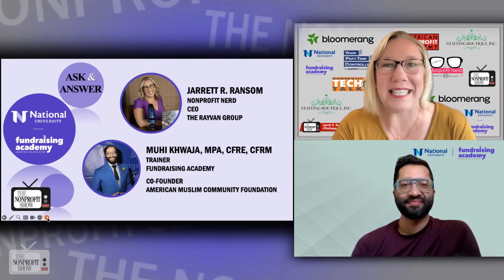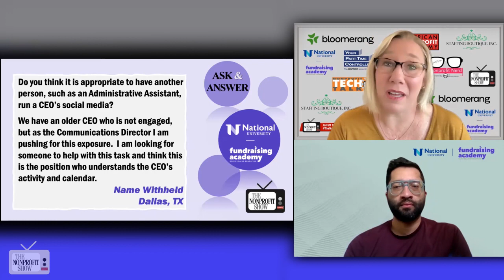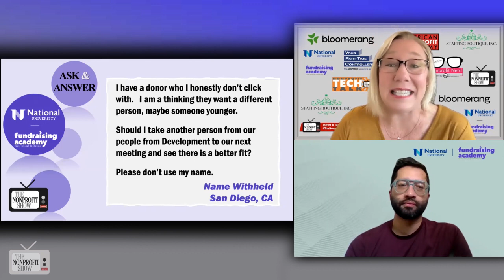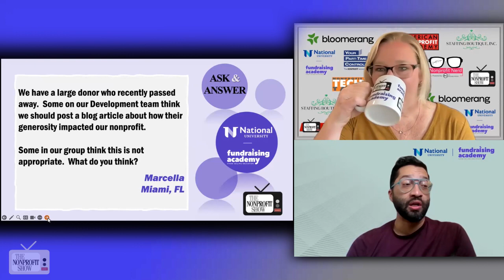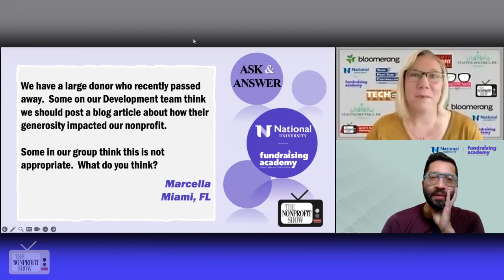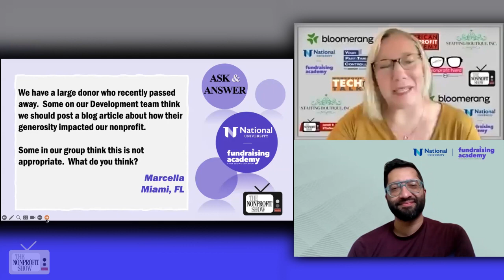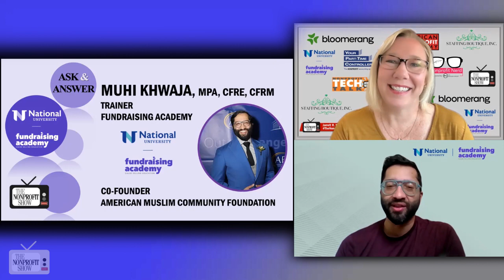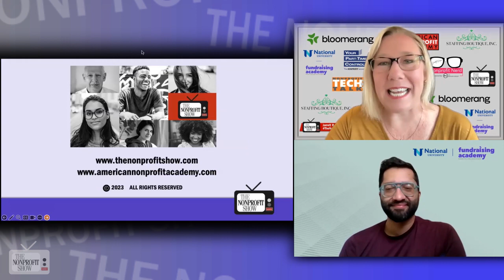Nonprofit's Questions Of The Week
Muhi Khwaja, a trainer at Fundraising Academy and co-founder of the American Muslim Community Foundation helps Jarrett Ransom, as they provide advice on questions about advisory boards, social media management, donor relationships, and donor recognition.

The first question is about setting up an advisory board or task force for an upcoming capital campaign with a limited time frame. Muhi and Jarrett discuss the benefits of involving influential people who can open doors to potential supporters. They also recommend creating various committees for different aspects of fundraising, such as event planning or finance.

The second question asks whether it's appropriate to have an administrative assistant handle the CEO's social media presence. Jarrett and Muhi suggest ensuring that the communication aligns with the CEO's approval and considering tools like Hootsuite for scheduling posts. They also recommend having regular conversations between the CEO and the administrative assistant to discuss the direction of social media efforts.

Another question asks whether it's acceptable to switch development professionals responsible for a donor if there is no personal connection between them. Muhi emphasizes focusing on the common goal of supporting the organization and suggests making a warm handoff to another team member who might be a better fit for the donor's social style.

The last question is about posting a blog article to honor a large donor who recently passed away. Muhi and the co-host agree that it's appropriate to acknowledge the impact of a significant donor, as long as it's done with respect and class. They suggest focusing on the positive impact the donor had and considering additional gestures like sending flowers or a card to the family.

In the closing remarks, Muhi shares some end-of-fiscal-year tips, including reaching out to lapsed donors, conducting performance reviews, and assessing portfolio management. The co-host adds that focusing on the commonalities with donors is crucial.